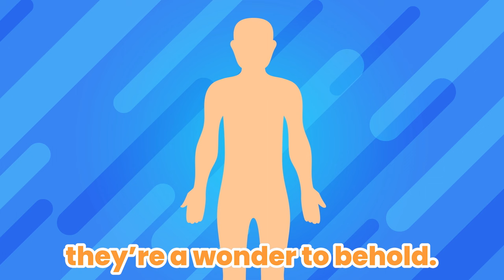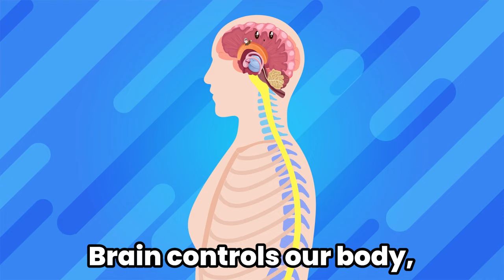🫀 Human Body Song for kids | Easy way to learn about the Organs | Brain, Heart, Lungs, Kidneys 🧠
**update: 00:36 206 bones

We have bones, muscles, brain, and heart! And we also have lungs, kidneys, stomach and skin! Let’s treasure our body every day, so we can chase our biggest DREAM! 👀

🧪 Science experiment kits delivered to your door monthly
🔬 Gamified learning APP with thousands of animated science videos and games
✏️ Educational workbooks that improve Math, Science & literacy skills

About us : Big Bang Academy is an award-winning EdTech media company revolutionizing how children learn science. Our vision is to make learning as compelling as a movie, as fun as a theme park but also as educational as a school!